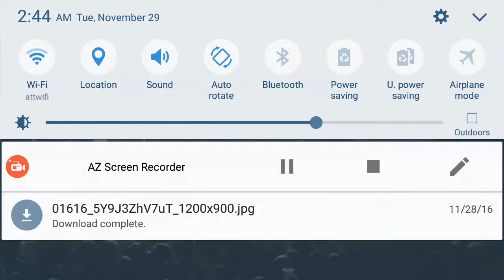Mumford and Sons "Dustbowl Dance" live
Mumford and Sons live performance of Dustbowl Dance